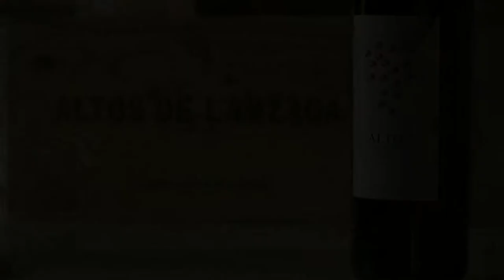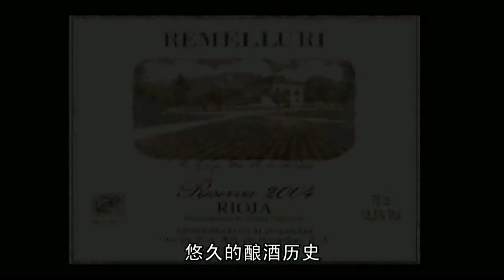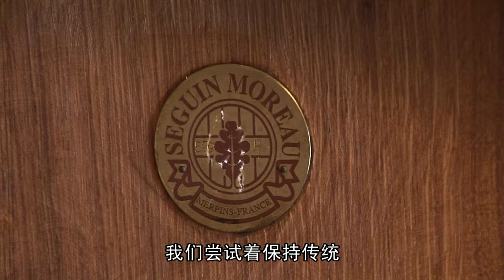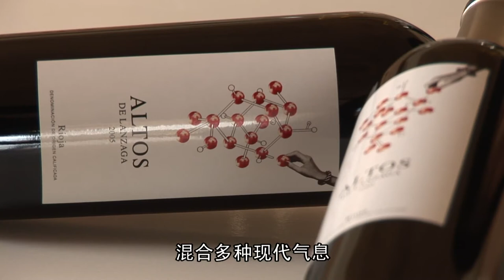【名酒大师课堂| 品味生活】EP12 Altos De Lanzaga 地中海与大西洋风暴的味道 Altos De Lanzaga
Tasting LZ,  Lanzaga,  Altos De Lanzaga
04:12 - 05:13Oldest Grape Tempranillo